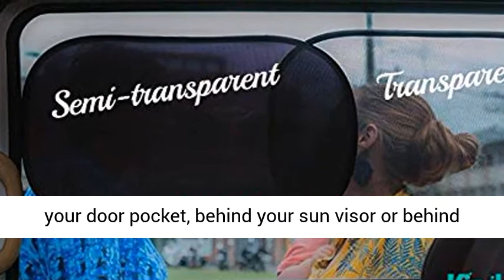kinder Fluff Car Window Sunshades (4X)-The Only Certified Sunshade to Block Overview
👉⬇ Click here for the best price:
( I will share discount and opportunity products sold on Amazon)

 PACK: This pack comes with 2 transparent + 2 semitransparent rectangular shades measuring 20x12in each and a free storage pouch for easy storage. Store your car sunshade in your door pocket, behind your sun visor or behind your car seat protector;
☀️ CERTIFIED: The only certified Window Sunshade in the market, proven to block 99.79% of UVA & 99.95% of UVB rays. Providing better protection against UVR and sun exposure;
😎 BETTER FIT: Frustrated with your current car sunshade being just a tad too big or too small? We got you covered! These sunshades can overlap to fit any window size. Perfect for Cars, SUV, Truck, Van, Minivans or any large windows;
👌 COMPACT DESIGN: Installs & folds easely without any suction cups or adhesives. The only brand with 15s static-protective film paired with 120 GSM mesh, the highest quality available in the market;
💝 PERFECT GIFT: This sunshade for car will make the best of auto gifts to match the baby infant car seats, the best of car gifts for anyone who loves car accessories or has children or pets that need sun protection.